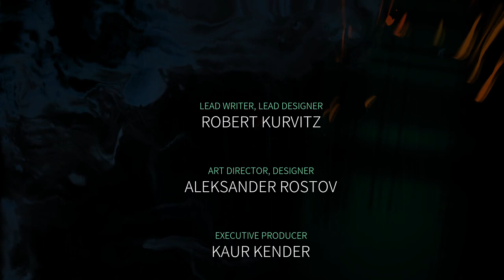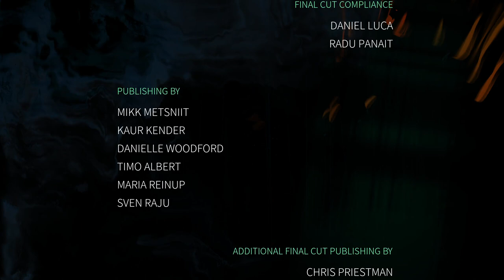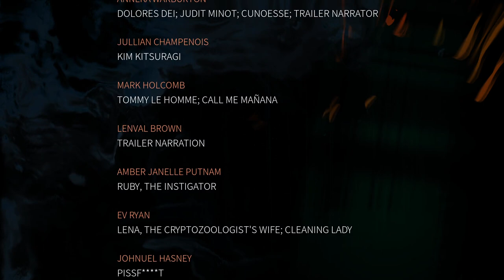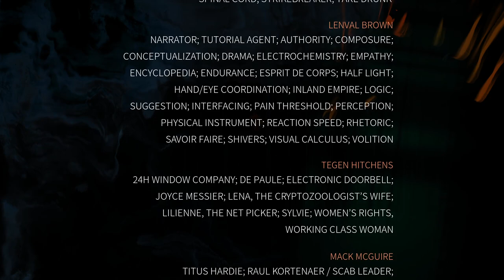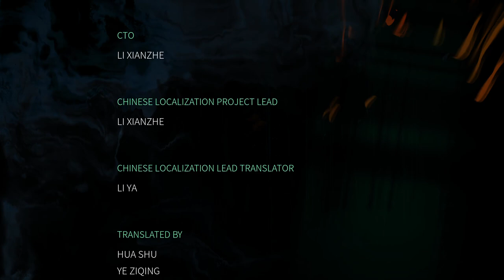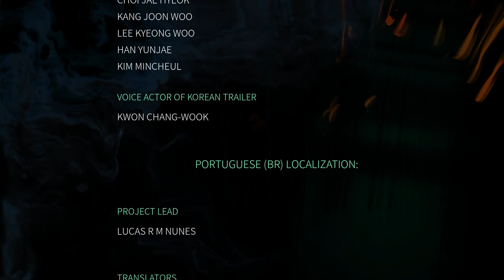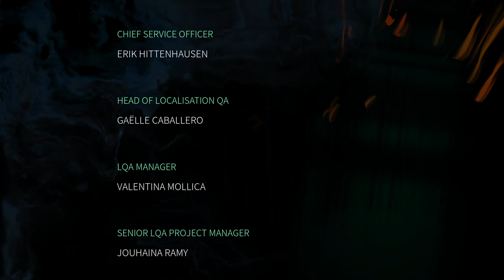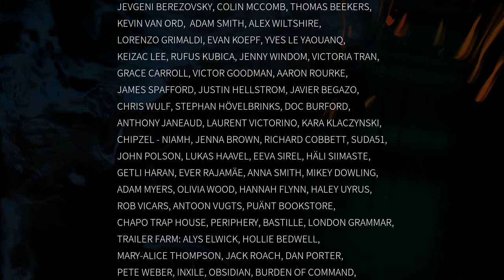Bumbling Through Disco Elysium p.35 - The Return (FINAL)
The investigation has come to an end, but before Raphael can return back to the world, he must confront one final, terrible secret. What was his old job before becoming a cop?